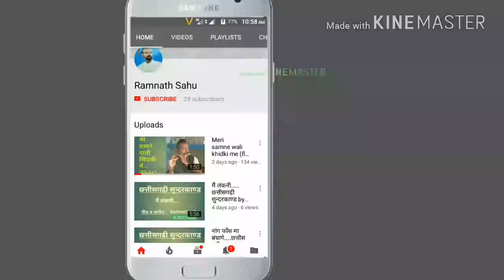तेरे मस्त मस्त दो नैन... रामनाथ साहू ।। Tere mast mast do nain....flute cover by Ramnath sahu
Movie :- dabang
Singer- rahat fateh ali khan, shreya vishal